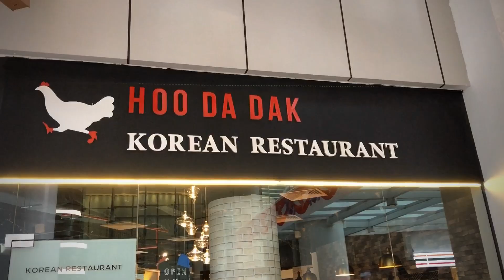Where is best Korean Restaurant in Singapore | HooDaDak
This Channel is all about food and lifestyle matters, to show all the different interesting food and dishes and lifestyle matters.